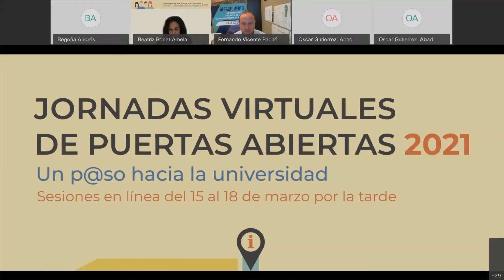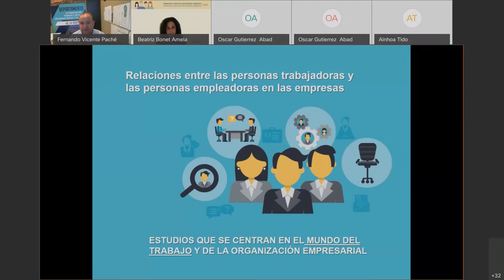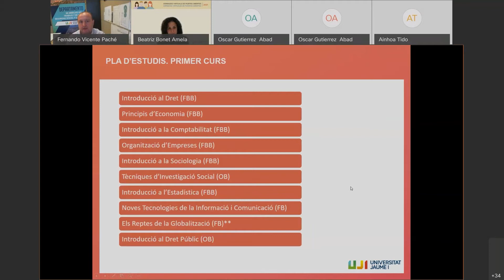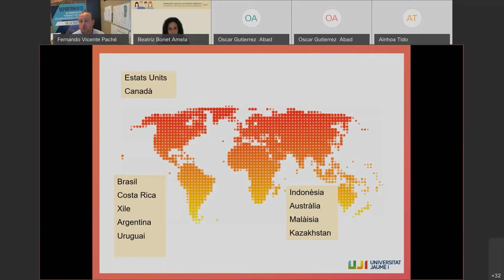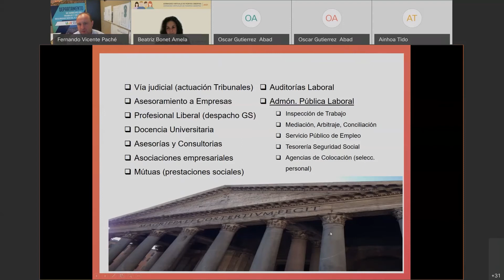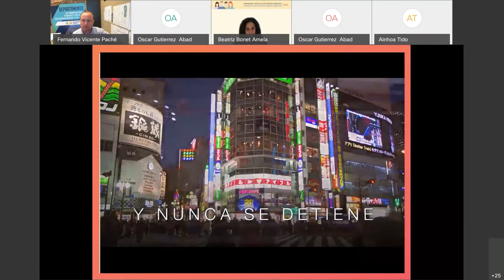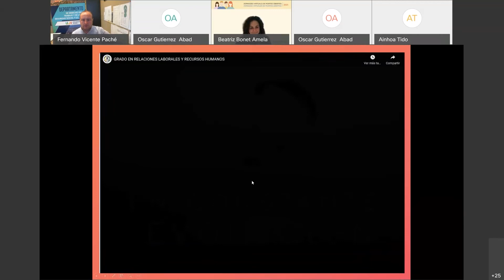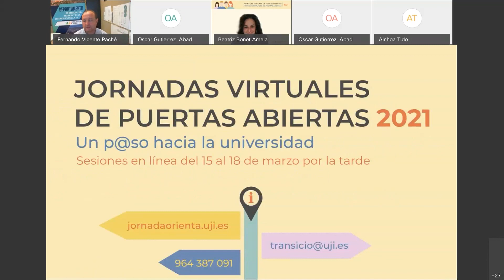Grado en Relaciones Laborales y Recursos Humanos. Presentación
Presentación del grado en Relaciones Laborales y Recursos Humanos
Jornadas Virtuales de Puertas Abiertas (marzo 2021)
Presentació del grau en Relacions Laborals i Recursos Humans
Jornades Virtuals de Portes Obertes
(març 2021)